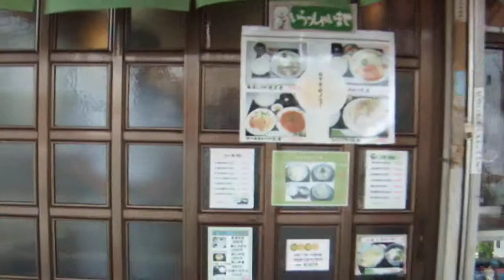大衆食堂 夕張屋（ゆうばりや）大阪府堺市堺区南清水町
夕張屋（ゆうばりや）食堂
大阪府堺市堺区南清水町２丁４-１０